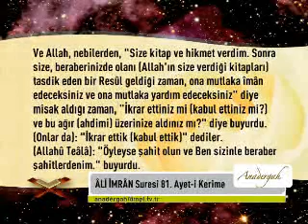Anadergah - Mutluluk Sohbeti-Imam Iskender Ali Mihr-MPL Tv